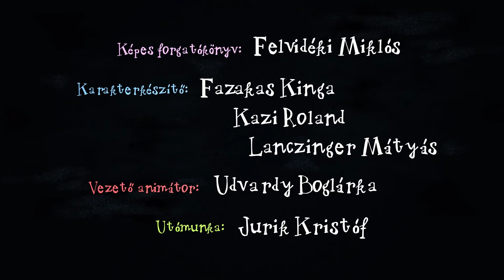Kuflik - 3 epizód összefűzve | #88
shorturl.at/bclDT

Ebben a kufli összefűzésben ezeket az epizódokat nézheted meg:
00:00:09 Jó éjszakát, kuflik!
00:06:25 A világ első kufli zenekara
00:12:43 A kuflik és a máshogyoszkóp

Író, rajzoló: Dániel András
Rendező: Jurik Kristóf, M. Tóth Géza
Narrátor: Scherer Péter
Zene és sound design: Alpár Balázs

shorturl.at/bclDT